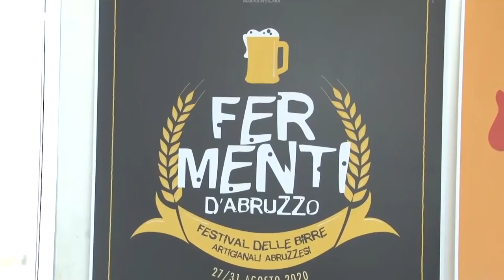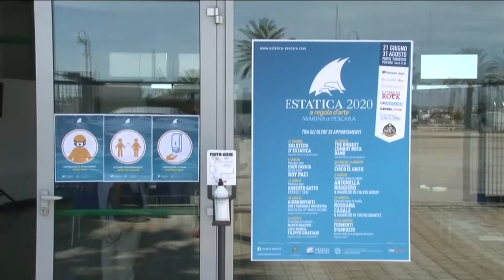Torna Estatica al Marina di Pescara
Torna Estatica al Marina di Pescara. Il tradizionale appuntamento del porto turistico si terrà con alcuni accorgimenti per il contenimento del Covid 19